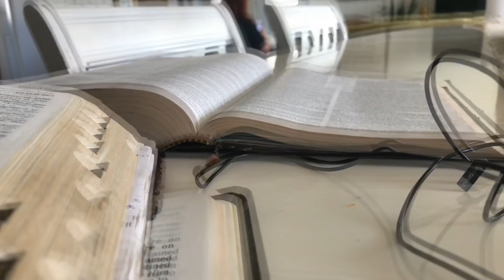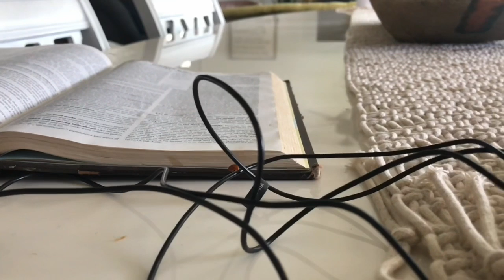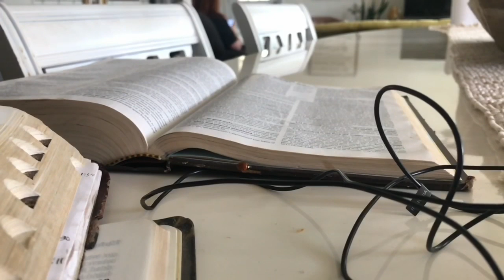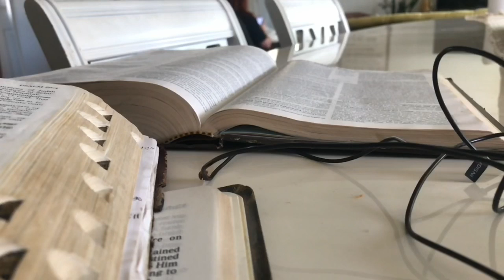A Skirting Ladybug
Blessings friends, I just wanted to point out, as you watch this little video, what you can't see. What you can’t see is that this little ladybug, that got my attention, is going to leave exactly upon the same path that she came. I happen to notice her, and by the time I was paying closer attention to her, I started videoing and didn't know she was going to go back, the same way she came. I thought she was going to go somewhere else, but she fooled me. There were a lot of ups and downs along that cord of my microphone, but we see she never found exactly what she was looking for. Yes, there were some highs and some lows, she examined some things along the way, but she went back exactly on the same path that she came in on.

She went back toward, as you can see, as she gets l closer, she's making her way back to my bible. But, as she does, she just goes around it but never gets in it. Wow... that is such a picture of so many, today.

Ephesians five says we are to be filled with the Spirit of God. That simply is saying, that we need to be under the influence of God, by way of His spiritual influence in our life. Colossians says that we should allow the word of Christ to dwell richly within us. Both for speaking about influence. The influence of the understanding of the word of God and the influence of the unction of the person of the Spirit of God in our lives. And, if we're not careful, we have a lot of highs and lows and we never find what we're looking for. Why? Because we may get a near or skirt the word but we never get into the word. And you, my friend, I, we, need to be ALL in, when it comes to the word of God, so that it may influence every aspect of our lives, that the Spirit of God, the presence of God, the favor of God, may direct and fill and influence and empower us to walk in the will of God. You can skirt it, but you just gonna keep going right back to what you've always done. Why? Because all you've done is skirt the truth, but never jumped headfirst into it. Get in the word and let the spirit fill you.

One gives us the understanding we need to live, the other gives us the unction or power to live in that understanding, and we need both.
And I tell you, you can't live this life and skirt the word of God, and expect anything different than what you already have.
And some of you are skirting the word and you’ve never jumped in headfirst. I pray that doesn’t describe you. And, if it does, and your life has been a roller coaster, with a lot of ups and downs, and you find yourself going right back to where you've always been, there's a likelihood that you've been skirting the word but have never seriously jumped into it and let it dwell richly in you.
And I encourage you, today, make a commitment that you are going to get in the word of God. And you’re gonna learn it, and you’re gonna want to know it and you’re can ask God to teach you it and you want it to dwell richly, to have full reign in your life, so that you're not just skirting it, but you're jumping into it. And then watch the difference that it makes in your life. Hey, it's a lifetime investment, you can't expect things to be radically transformed, in every dynamic of your life today, because you got in the word of God, yesterday. No, you commit that you’re giving your life to know Him and make him known. And He must teach you and fill you and influence you. And you’re not going to skirt it no more, but you’re getting in it.

It’s the INFLOW and OVERFLOW of both the Spirit of God and the Sense of God’s word that not only encourages and corrects us, but instructs us in the ways of righteousness. His very presence in us, and a growing knowledge of Jesus, is the fountain head that everything for kingdom life, family and fruitfulness flows out of.
Both Colossians 3:16 and Ephesians 5:18 teach us about the irreplaceable importance of His Scriptures and His Spirit in our lives.
For a continuous filling of the Spirit, and letting the Word of Christ dwelling richly within us... not a mere skirting around them, will be used by God to make kingdom size differences in our lives.
It’s when the Spirit is giving unction, and the Scriptures are providing understanding to us, by faith, there can ONLY be something marvelous and beautiful that can come out of that divine union.  Thank You Jesus.
God bless, I pray these help!